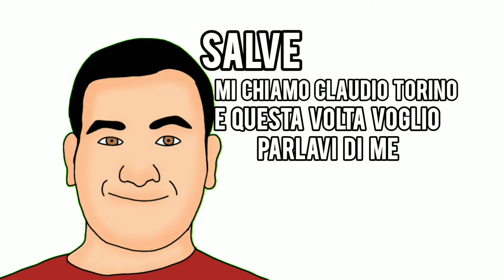MI PRESENTO CLAUDIO TORINO